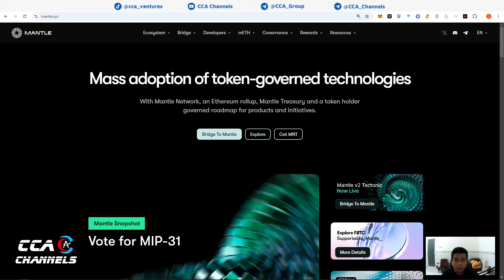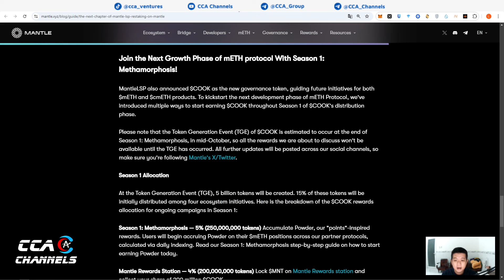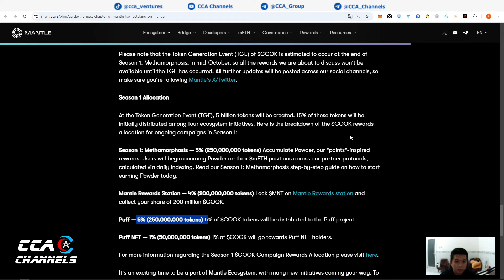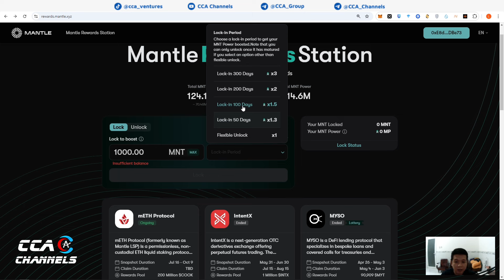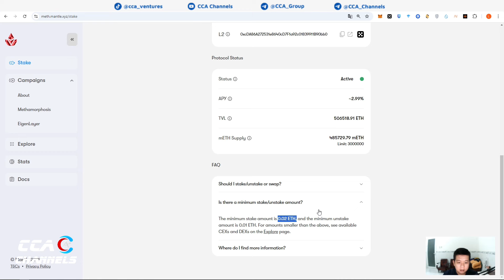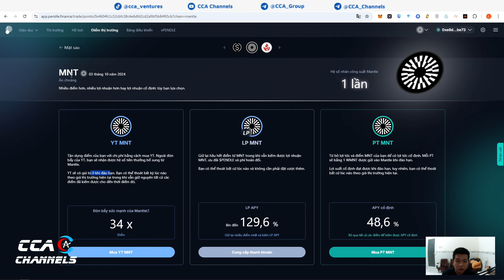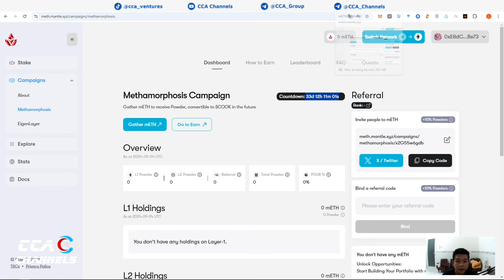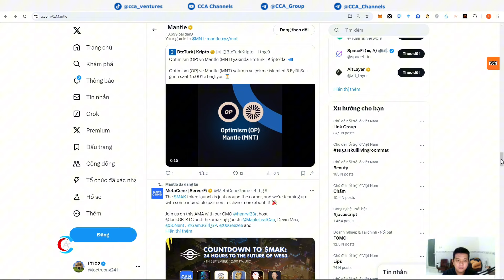mETH Protocol - Airdrop nghìn đô từ Mantle Network | Chia pool 200M token $COOK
🔹Cách để kiếm $COOK
$COOK được phân phối cho người dùng dựa trên tổng số điểm Powder mà users có. Điểm Powder được thu thập thông qua việc hoàn tất các nhiệm vụ trên Mantle, các Dapps và các partners.

🔹Cách nhận điểm Powder
1/ Stake MNT tại Reward Station: Tổng pool 200M $COOK (Đây là cách dễ nhất cho anh em đang hold $MNT hoặc cho người mới)
Thời gian: Kết thúc 09/10/2024

Ae thắc mắc thì hỏi trong group Việt Nam của Mantle
🚀Tham gia cộng đồng CCA Channels